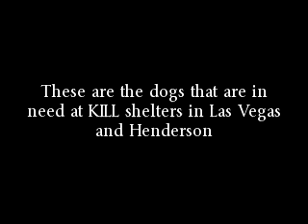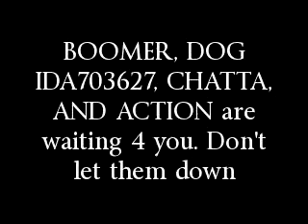dog video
dogs from shelters